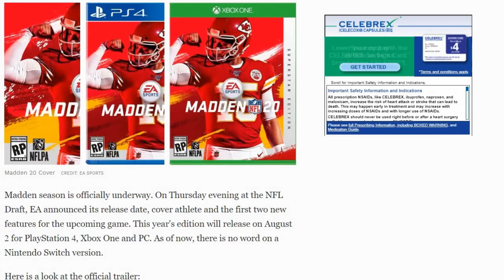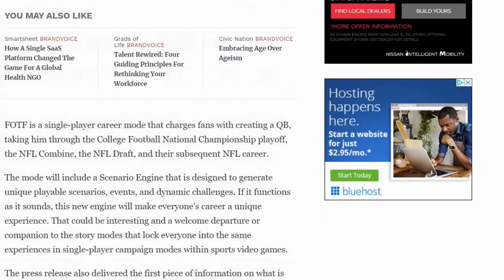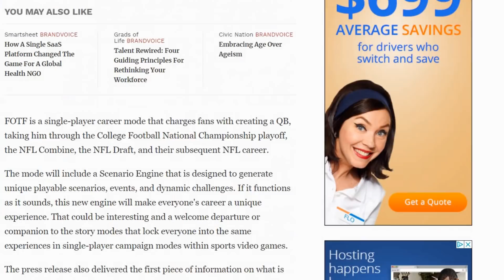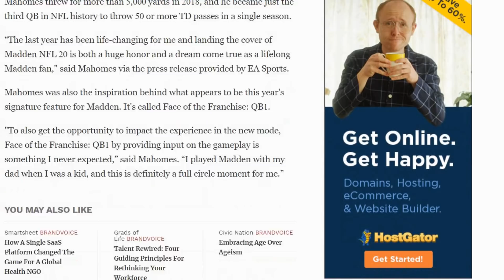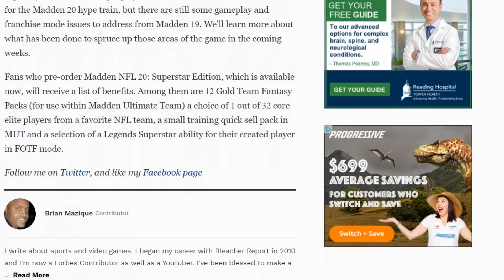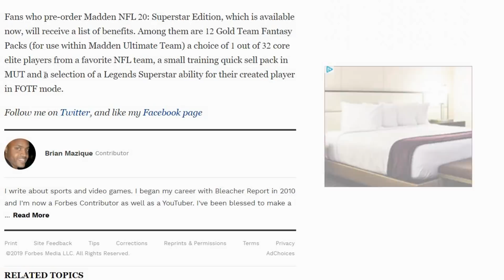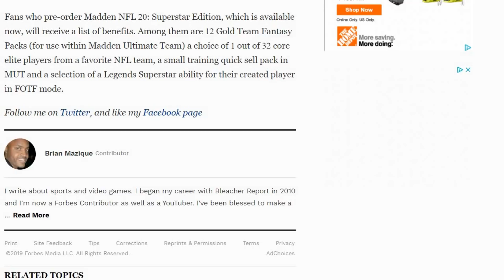BREAKING MADDEN 20 NEWS! COVER ATHLETE, RELEASE DATE, NEW CAREER MODE, SUPERSTAR EDITION & MORE!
NO MORE STORY MODE? DID EA ALREADY DUMP STORY MODE FOR A CHEAPER CAREER MODE? IN THIS VIDEO I GO OVER THE COVER ATHLETE, RELEASE DATE, NEW GAMEPLAY MODE AND BONUS FEATURES YOU GET FOR THE SUPERSTAR EDITION

NEW MADDEN 19 CUSTOM PLAYBOOK EBOOK OUT NOW!

OFFENSE & DEFENSE BUNDLES ON DISCOUNT NOW!
AT MADDENMONEYSHOT.COM

NEW!!! CAROLINA PANTHERS OFFENSE E-BOOK OUT NOW
PATRIOTS OFFENSE E-BOOK OUT NOW
CHIEFS OFFENSE E-BOOK OUT NOW
SAINTS OFFENSE E-BOOK OUT NOW
PATRIOTS DEFENSE E-BOOK OUT NOW